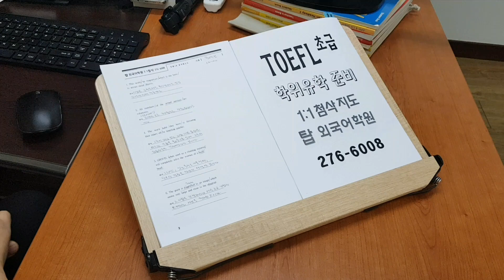왕초보 TOEFL VOCA 기출문장 에세이 스피킹 필수표현 전주영어학원 토플기초 210201